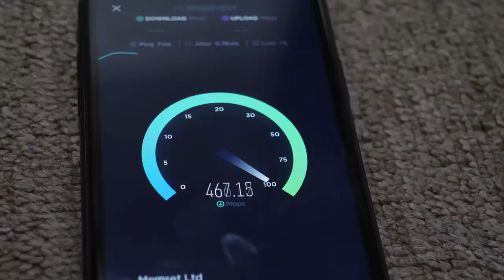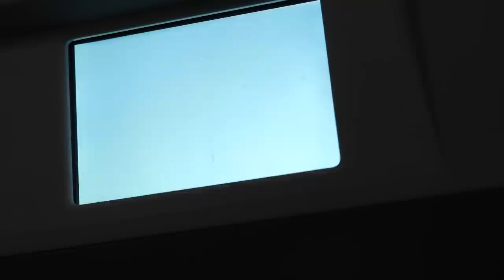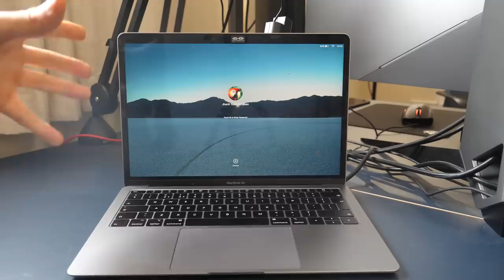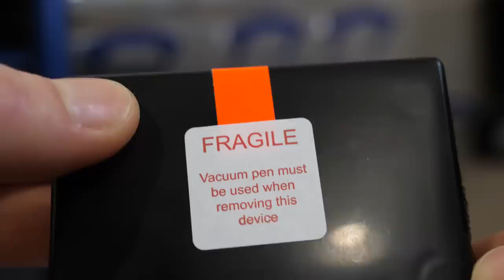The *Ultimate* Hacker Setup